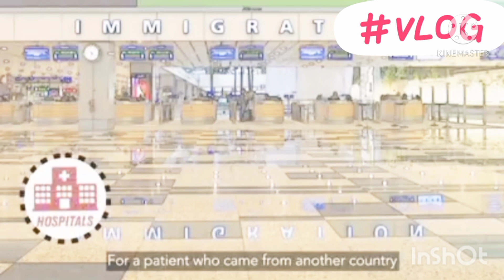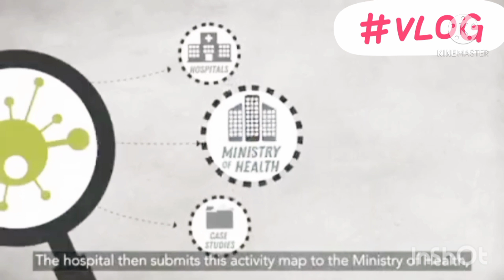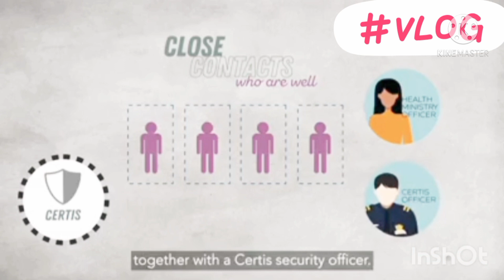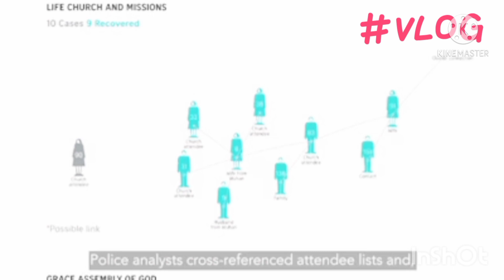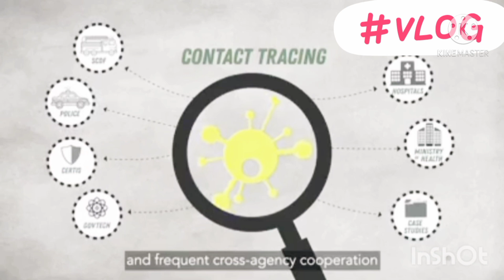COVID-19 Trace Together Device/Token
A physical device that exchanges Bluetooth signals with other TraceTogether Tokens or TraceTogether mobile apps nearby, to aid digital contact tracing efforts

Designed for those may not own or prefer not to use a mobile phone — you only need either the mobile app or token

Light and easy to use, with a battery life of 4 to 6 months